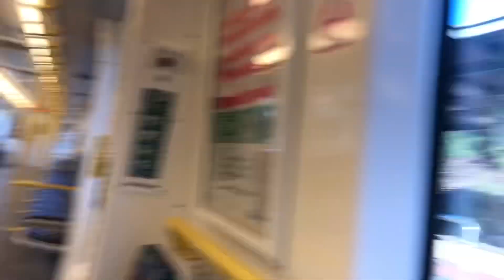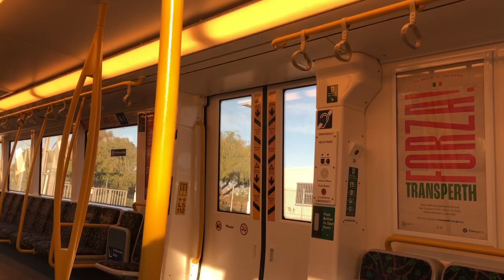[Not Freeway] Transperth MAN B-Train [5112] journey from Kwinana to Rockingham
A quick journey on an empty carriage, as usual during the morning outbound before my Rockingham staycation

Thanks @tarsymurphy for this request

Train Car/Set: Bombardier and Downer Rail EMU[5112]/(4068/5112)
Line: Mandurah Line
Section: Kwinana to Rockingham
Terminus for Train: Mandurah

Special stuffs when reach certain amt of subs:
2500 subs: All MTR Stations Challenge, Not Within The Same Day Ofc...